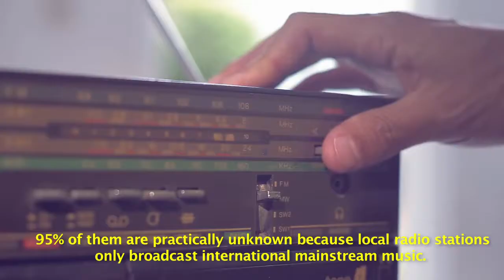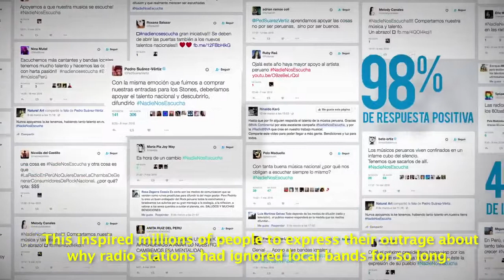NOIZE AUDIO - BBVA CONTINENTAL Radio BBVA Nadie nos escucha - Fahrenheit DDB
BBVA Continental - Radio BBVA

Agencia: Fahrenheit DDB
Casa Realizadora: Señor Z
Música y Diseño de Sonido: NOIZE Audio

Reconocimiento categoría Lions Entertainment: Lions for Music por la pieza “The Mute Perfomance“.